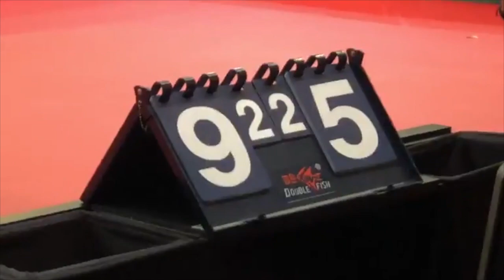Para Tenis de Mesa: Duelo de mexicanas entre Edith Zapata vs Karol Reyes en Bogotá 2023.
Los Juegos Parapanamericanos Juveniles 2023 tuvieron su primer día de actividades en el Para Tenis de Mesa.